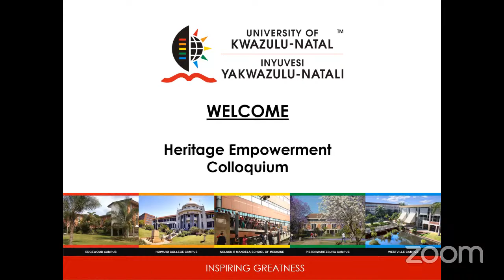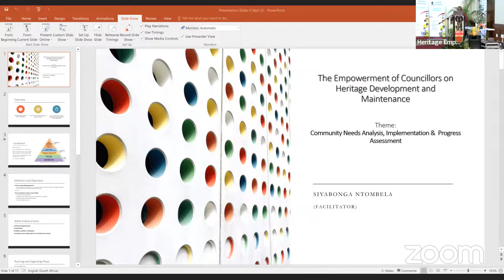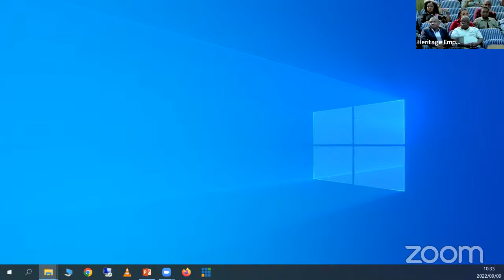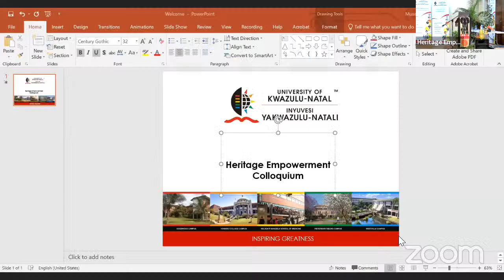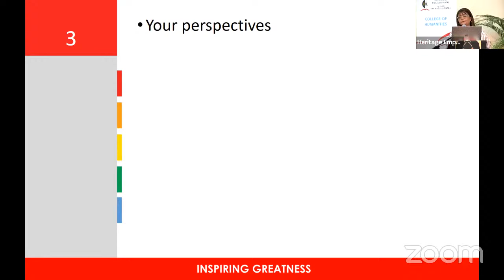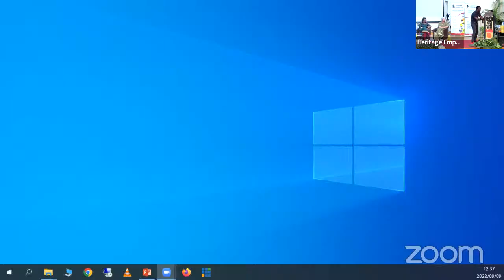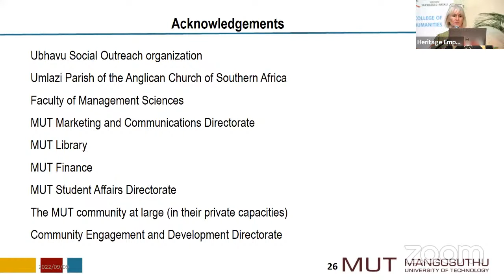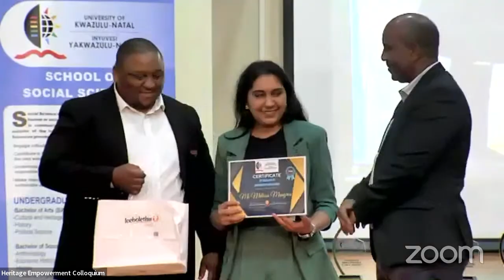Colloquium on Empowerment of Councillors on Heritage Development and Maintenance